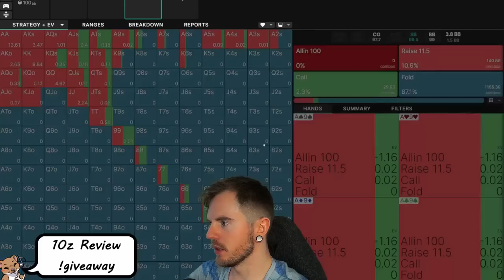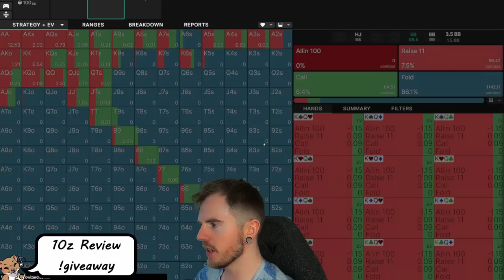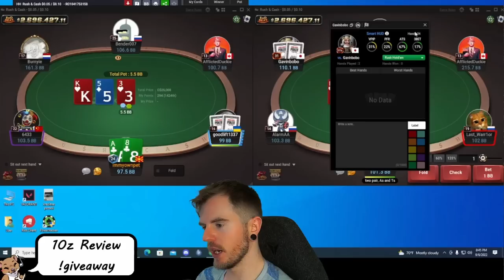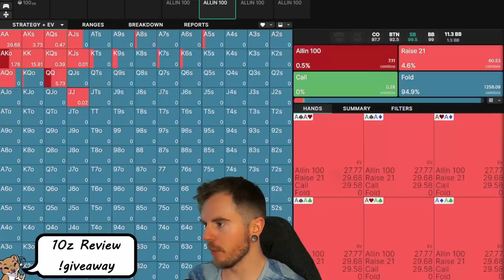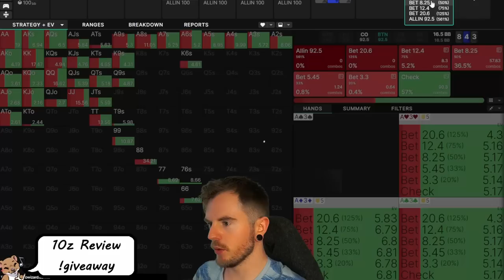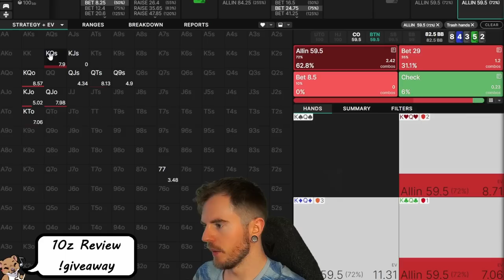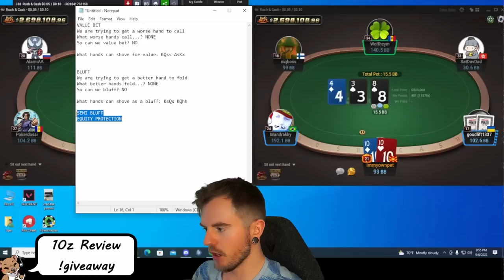10z Cash Game Review: How to CRUSH The Micro Stakes!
A FREE poker coaching review of community member ImMyOwnPet, and his 10NL Rush & Cash session on GGPoker! Learn how to win playing online Cash Games!

Get $30 off the RYE Cash Apprentice course using code weazelCASH